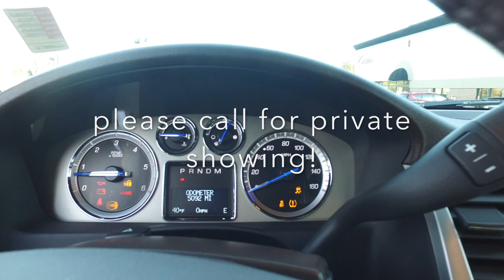2012 Cadillac Escalade EXT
This vehicle only has 5000 original miles!